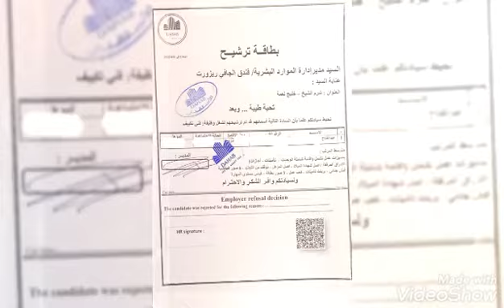لقطات من خريجي الشركه اثناء استلام عملهم بالاماكن السياحيه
التدريب مع حضرتك عملي ع جميع انواع الثلاجات ( النوفرست والعادي  )
والتكييفات ( الاسبلت والشباك )
بيتم توفير المعدات والاجهزة داخل قاعه التدريب ومتاح استخدامهم خلال فترة التدريب
التدريب من الصفر وحتي كيفيه التعامل مع الاعطال وتصليحها
الوصول ل قمه الاحتراف من خلال التدريب ع ايدي مهندسين متخصصين ف مجال التبريد والتكييف
التدريب متاح خلال 25 محاضرة ب مثابه 3 ساعات ف اليوم
التدريب متاح من سن 13 سنه فما فوق ال 60 سنه
للمتدرب الحق ف اختيار
 الوقت المناسب ف التدريب
صباحي او مسائي

تكلفه الكورس .. 4000 ج + صورة بطاقه + صورة شخصيه

مميزات التدريب ..
شهاده فني تبريد وتكييف
شهاده خبرة ف مجال التبريد والتكييف
كارنيه فني تبريد وتكييف
دعم فني مدي الحياه
اعاده مجانيه للكورس
وكل ذلك بالاضافه الي ..
توفير فرصه عمل  داخل محافظتك بعد الانتهاء من التدريب مباشرة